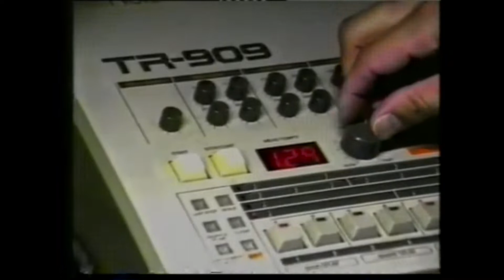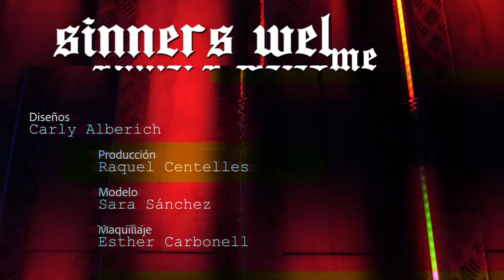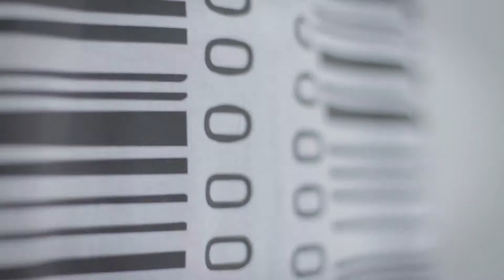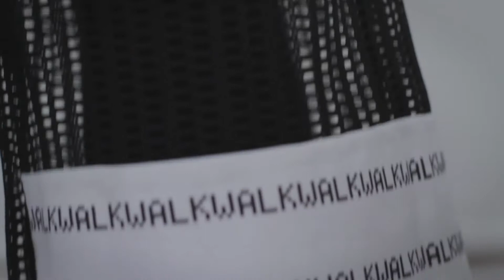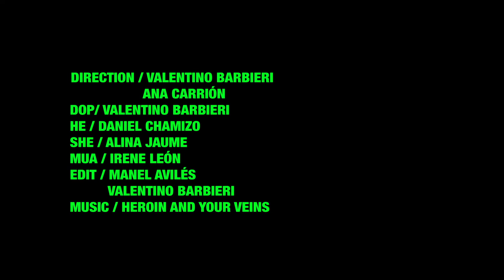Idep Show 2018 - Desfile Completo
El pasado 14 de Julio de 2018 el CCCB de Barcelona fue testigo de la puesta de largo de los alumnos y alumnos de moda. Este espectacular Desfile de Graduación sirvió concluir cuatro años de esfuerzos por todo lo alto. ¡Felicidades!